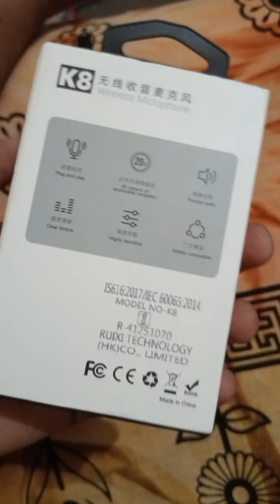new wireless mic unboxing